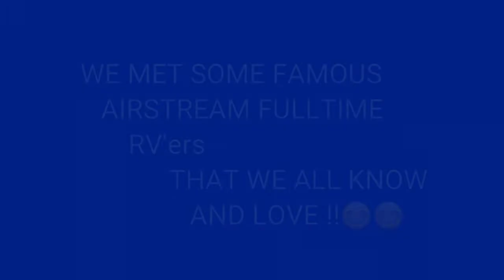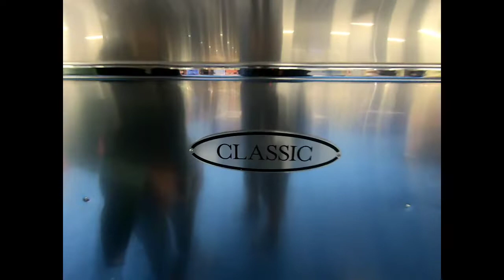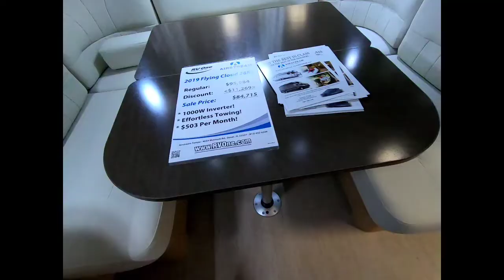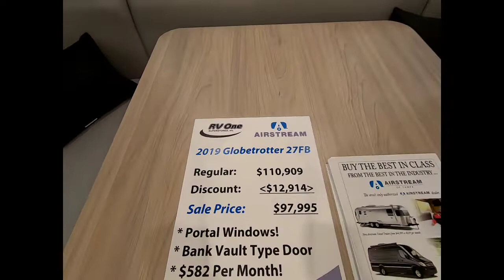MEETING "LESS JUNK MORE JOURNEY" 2019 TAMPA RV SUPER SHOW!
AIRSTREAM! LOOK WHO WE MET AT THE RV SHOW, TAMPA FLORIDA 2019